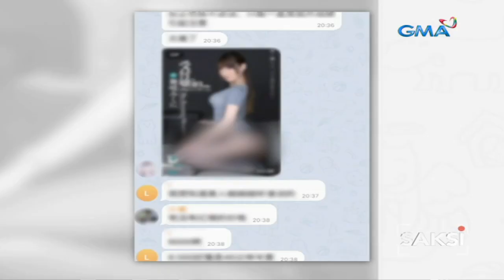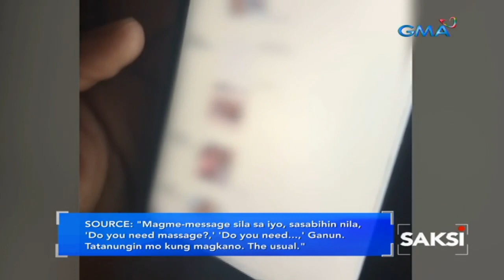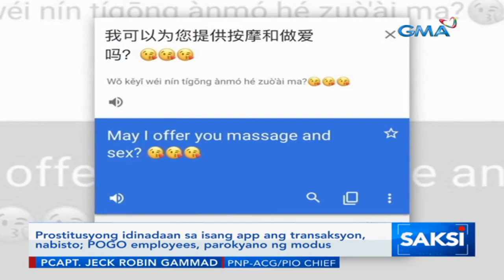Saksi: Prostitusyong idinadaan sa isang app ang transaksyon...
Prostitusyong idinadaan sa isang app ang transaksyon, nabisto; POGO employees, parokyano ng modus